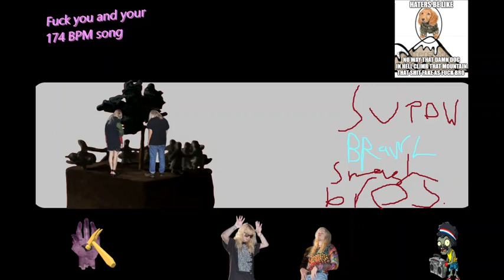mememe - Supow Smash Bros. BRaWL